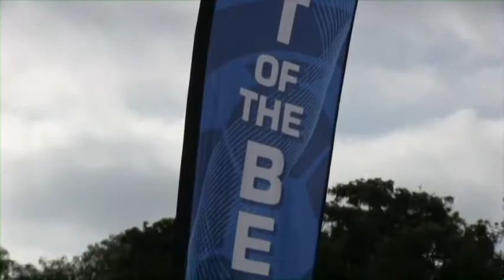2013-07-28 MSC MAGIC GREEN 1 MARIN FC 97 BLUE 1 BU17.mp4